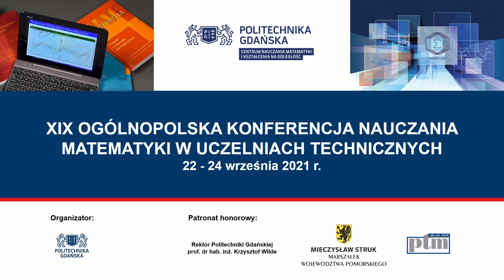XIX OKNMUT 2021 - Powitanie uczestników Konferencji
Powitanie uczestników Konferencji
Barbara Wikieł, Anita Dąbrowicz-Tlałka (Politechnika Gdańska)
Wystapienia:
Jego Magnificencja Rektor Politechniki Gdańskiej
Marszałek Województwa Pomorskiego
Prezes Polskiego Towarzystwa Matematycznego